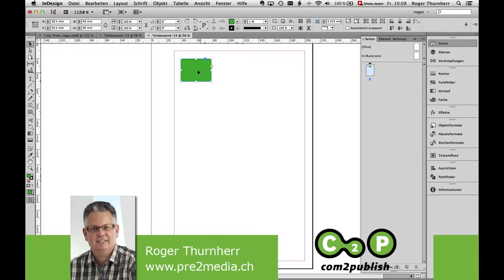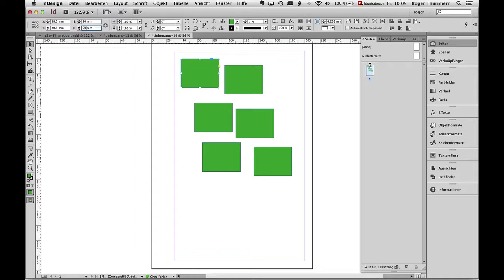Adobe InDesign CC: Mehrere Objekte anpassen (c2p)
Wie wende ich in InDesign gleiche Attribute auf mehrere Objekte an.